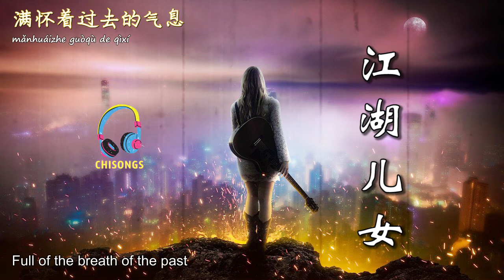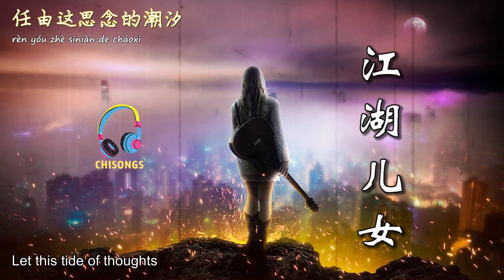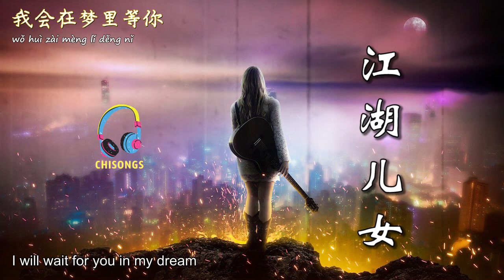chinese song - Girl in the world 江湖儿女 (Jiang hu er nu) [pinyin + engsub]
Learn chinese by song: Girl in the world 江湖儿女 (Jiang hu er nu). Included pinyin and english translation

If you enjoy this song, please like or share. That encourage me a lot